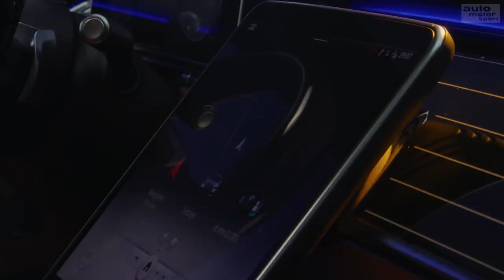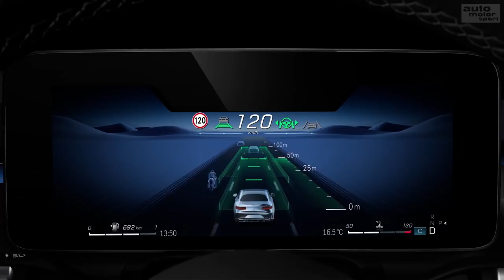Innovations-Check: Was kann die neue Mercedes S-Klasse (W223)? - Bloch erklärt #107|auto motor sport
Die neue Mercedes S-Klasse will erneut Maßstäbe in der Luxus-Klasse setzen. Alexander Bloch nimmt exklusiv eine noch getarnte S-Klasse der Reihe W223 unter die Lupe. Der Innovations-Check zeigt, ob Motoren, Fahrwerk und Infotainment einen Schritt vorwärts gemacht haben.
Bloch erklärt #107: Innovations-Check Mercedes S-Kalsse (W223)
Zu empfangen über folgende Pay TV-Plattformen:

  M7
  Swisscable-Verband
  Deutsche Telekom
  Zattoo
  A1 Telekom
  1&1